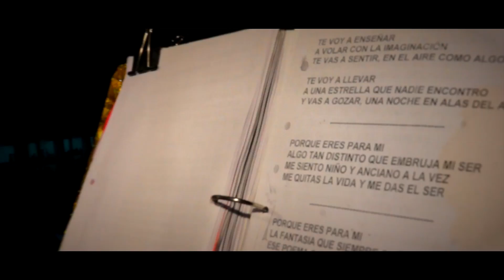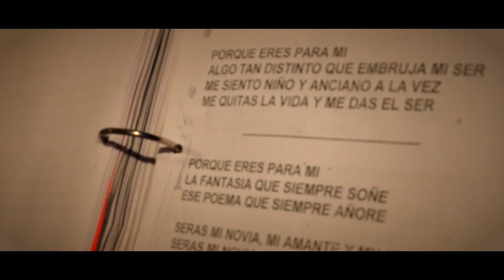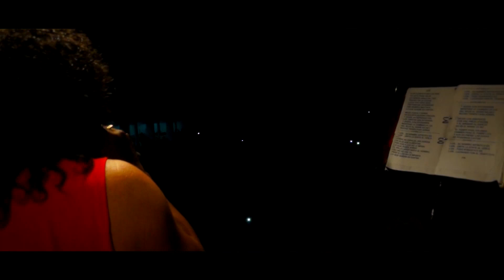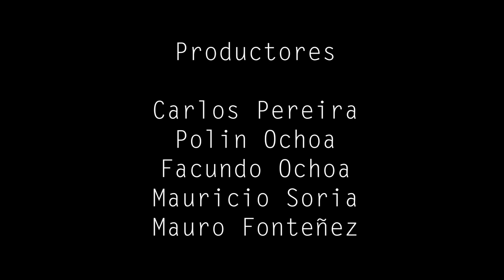Carlos "Mona" Jimenez en Comodoro Rivadavia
¡AGREGANOS AL FACEBOOK!

Recital de Carlos Jimenez en el Predio Ferial de Comodoro Rivadavia el día 14 de enero del 2014.

Lista de Temas:

Primera Parte

Tinta china
Amor secreto
El león
El marginal
La novia blanca
Oh Señor!
Verónica
El federal
Quién se ha tomado todo el vino

Segunda Parte

Ramito de violetas
Ruleta Rusa
Te voy a enseñar
Luis
Me mata
Paloma loca
Beso a beso

Edición y Realización
Pepe Perruccio